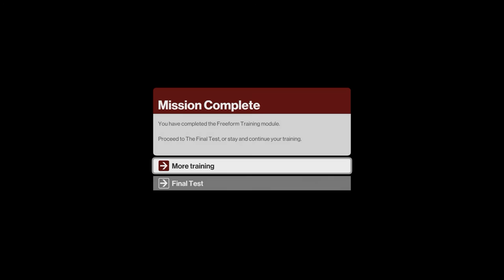HITMAN™ - 01 "Training"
Welcome to a world of assassination.

With some guidance, I found the Ikea Yacht diagram!